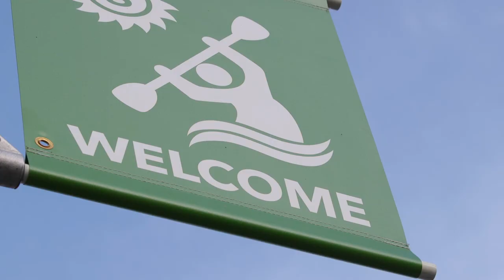River Runners at Salida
River Runners at Salida is next to the boat ramp and Boathouse Cantina in Downtown Salida, Colorado. Raft kayak and stand up paddle board the Arkansas River.